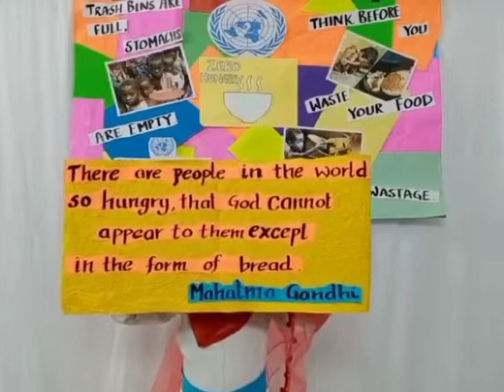Awareness that blooms even in a child as young as a Grade I student